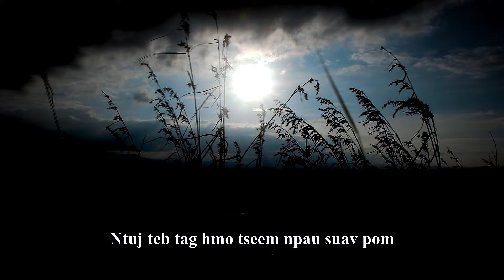ntse koj twb hnov qab nkauj tawm tshiab MV tub ntxawg ham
zaj nkauj nos tsim los ntawm peb hmoob koo los txwv tsis pub coj mus tej yam tsis zoo